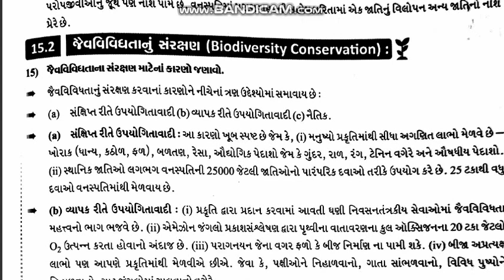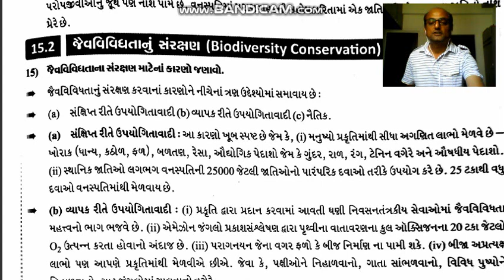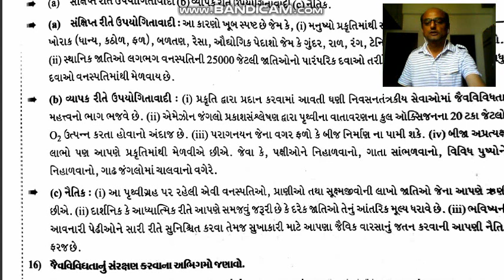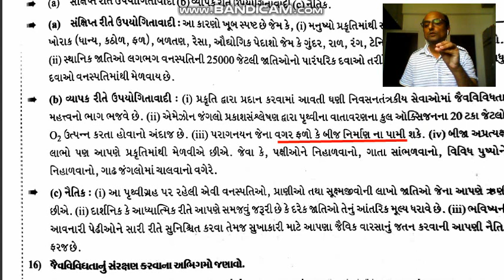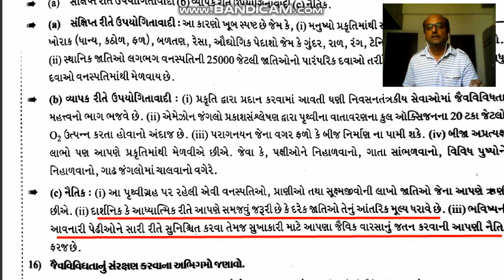Class 12, chap 15, જૈવ વિવિધતા અને તેનું સંરક્ષણ By Rohit Patel Date 27/04/20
Lecture 5, part 2, laksh school of science